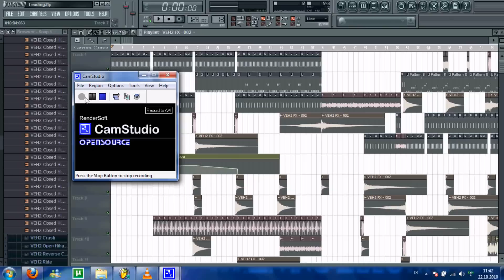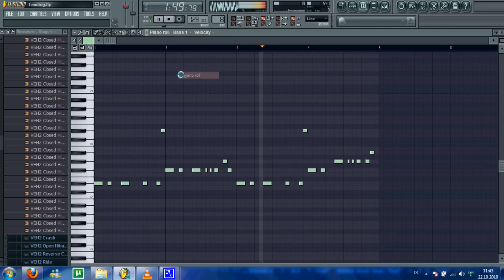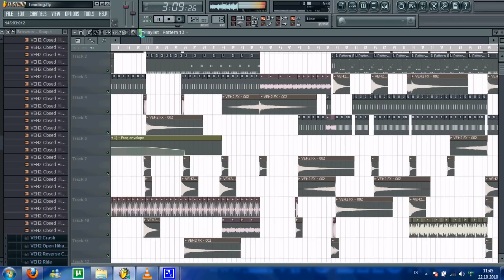FL Studio Hard Electro Preview !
My New Hard Electro Style !!! comment!